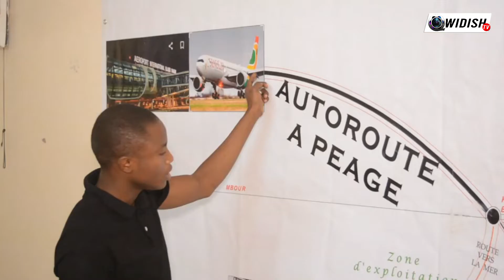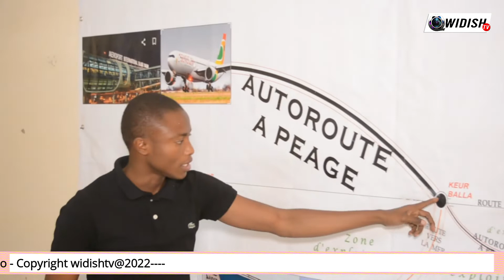Jottayu Xam Xam avec Soldarou Mame Khalifa Niass